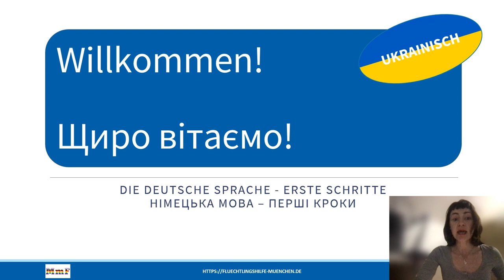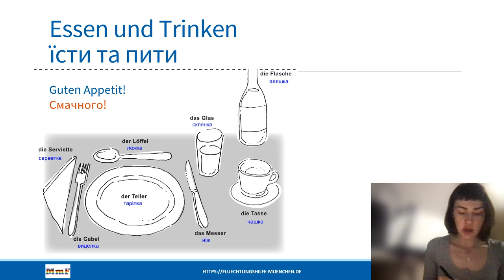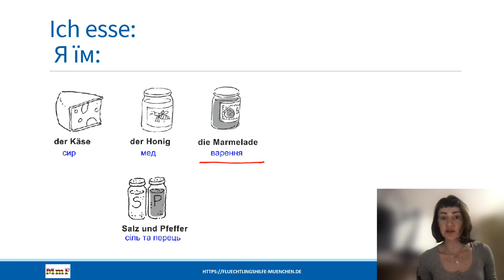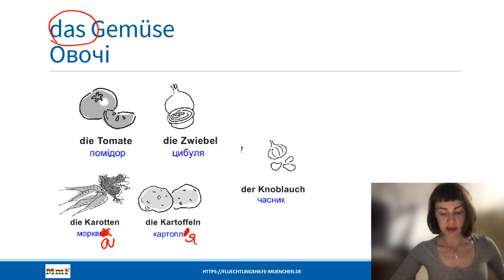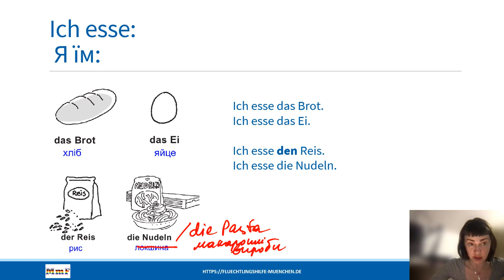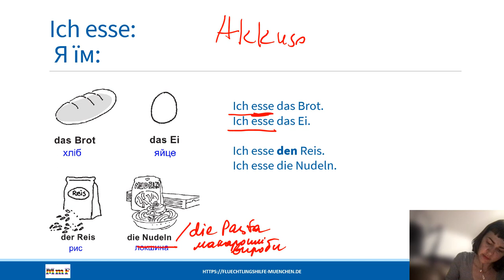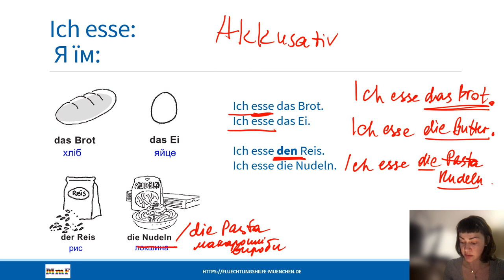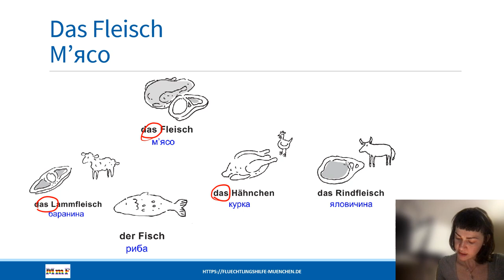Deutsch für Ukrainer*innen: Essen, Akkusativ/німецька для українців: їжа, продукти, відмінки